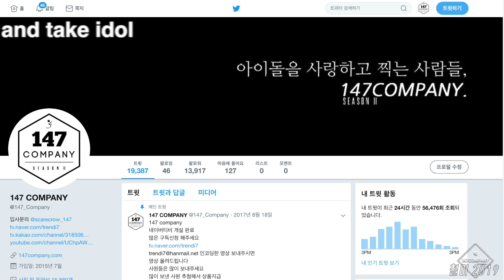WJSN full Boogie Up 우주소녀 전체 부기업 190831 BY 147Company 게임돌림픽 직캠 fancam